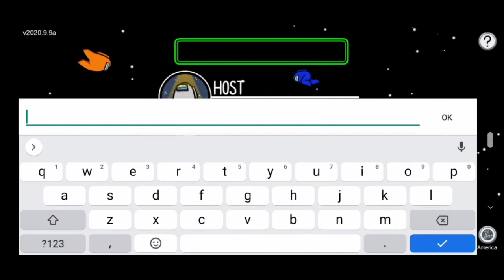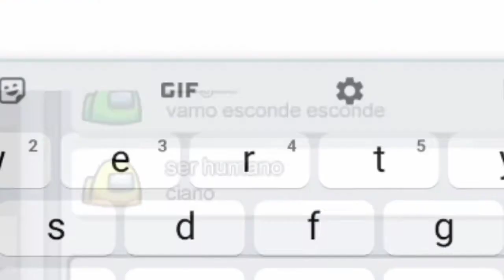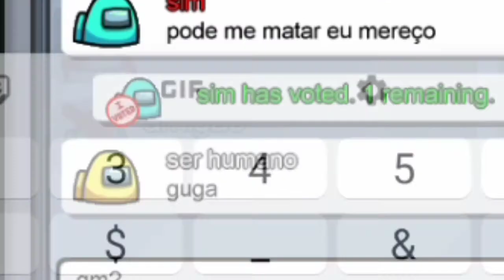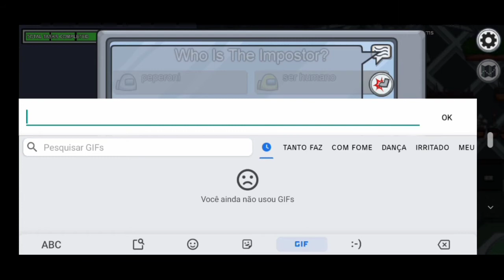AMONG US - Meu parceiro Se ENTREGOU!!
Gameplay de AMONG us relembrando os velhos tempos do game, agora no seu auge.